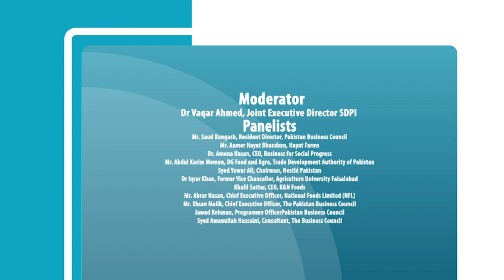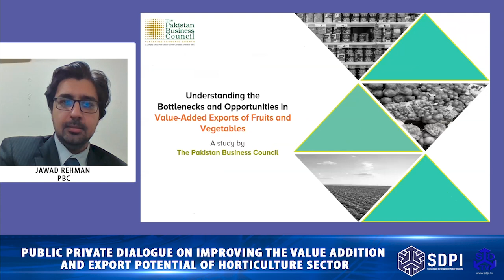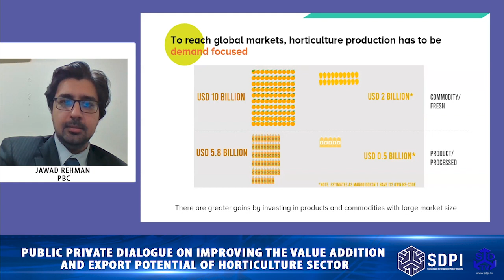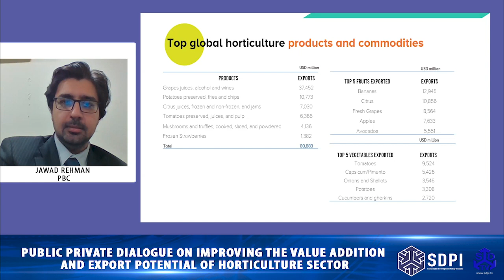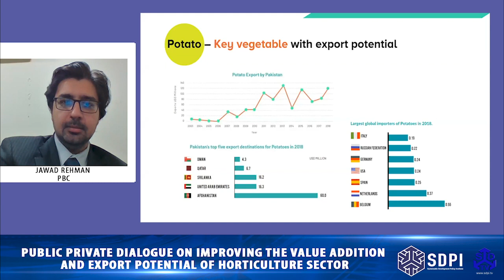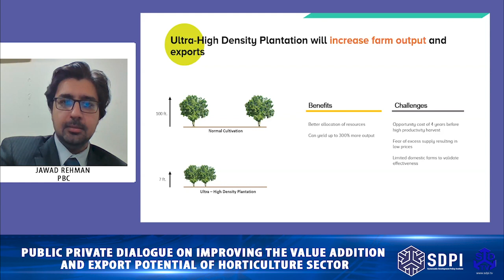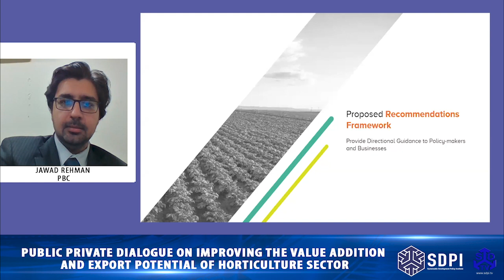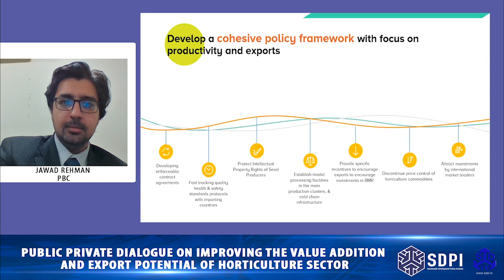Public Private Dialogue on Improving the Value Addition and Export Potential of Horticulture Sector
Value Addition could Improve Covid-hit Horticulture Exports of Pakistan
 The timely support from the government to the horticulture sector could lead to opening of new global markets for Pakistan. The experts from economy and Agri-sector said this while sharing their views with the participants during the public-private dialogue ‘Value addition and exports in horticulture sector’ organized by the Sustainable Development Policy Institute (SDPI), in collaboration with Pakistan Business Council (PBC).